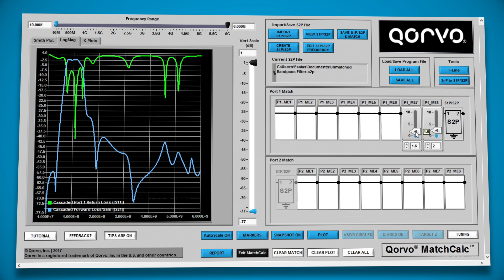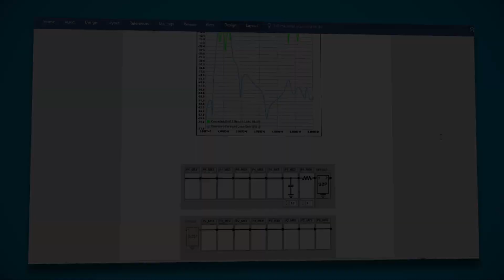An Introduction to Qorvo's MatchCalc™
Qorvo MatchCalc™ is a downloadable RF matching calculator designed to provide ideal component values for matching the impedance of a S1P or S2P file to a desired system or reference impedance. This short video demonstrates the key features of the MatchCalc tool and how to use it for your RF matching tasks and design solutions.